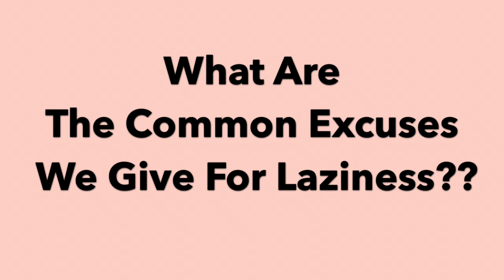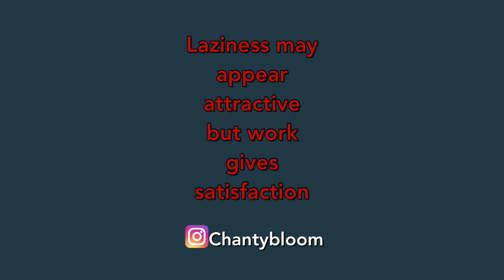How To Stop Being Lazy | 7 Practical Steps, Hacks, and Tricks.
This video gives you easy practical hacks, tips and tricks on HOW TO STOP BEING LAZY. If you are struggling with unproductivity, lack of motivation, procrastination, and you want to cure your laziness once and for all, then watch this video till the end.